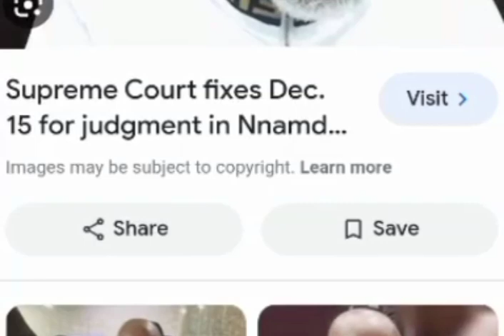SEE NNAMDI KANU'S NEW LOOK TODAY! UPDATE FROM LAWYER - VIDEO